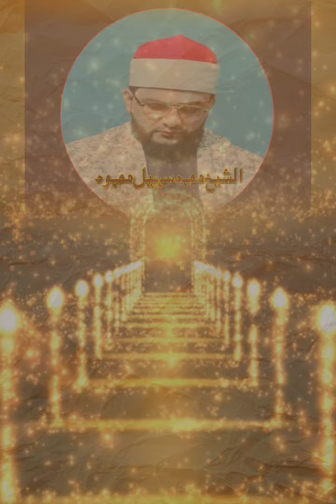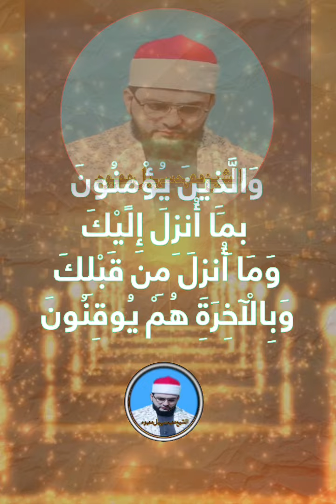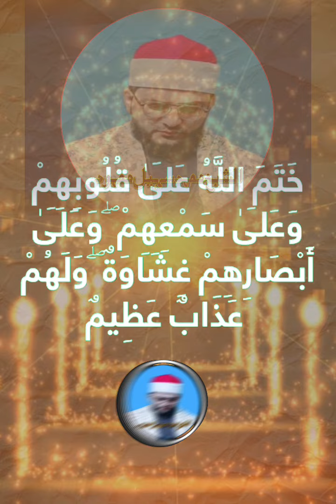سورۃ الفاتحہ sorat al fateha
Muhammad Ashraf Is Audio/Video Studio Based on Pashto Naat,Urdu Naat, And Pashto Bayanat.